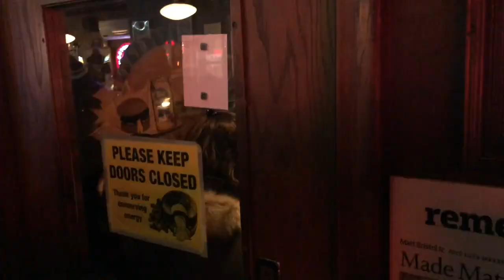The one about Super Bowl LII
Sometimes in life you get lucky and when you do, you make the most of it.  Lyrik and I won Super Bowl tickets to one of the best games in Super Bowl History.  This is our journey to the frozen land of Minnesota.